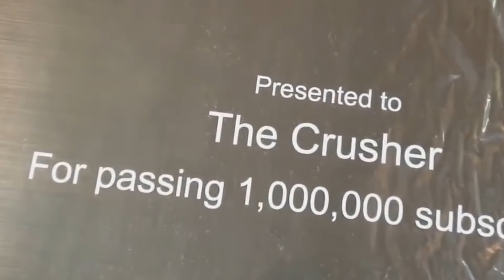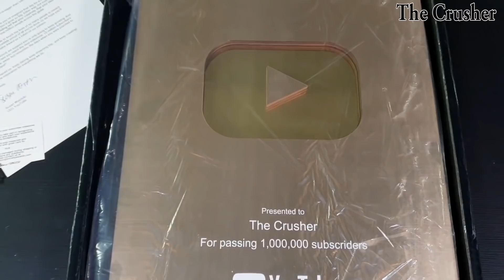Experiment Shredding & Car VS Satisfying Compilation